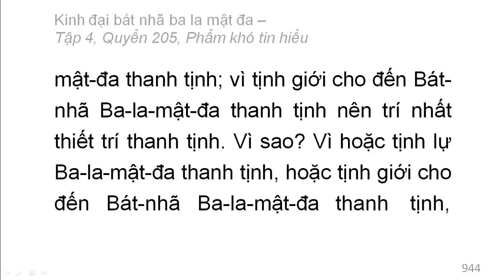600 quyển Kinh Đại Bát Nhã Ba La Mật Đa: Quyển .../600 (tiếp) (đọc lần 2)